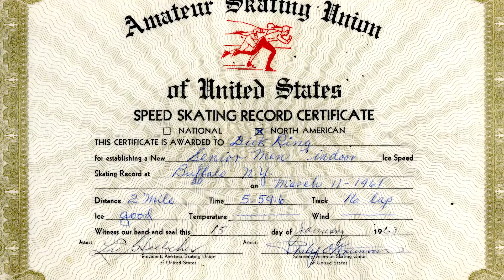Dick Ring - Part 4 Storyteller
Dick tells us about his one of his best accomplishments in speed skating. He also tells us what he got from sport, what the big pay off was.

This is the fourth part in a series of short films on Richard "Dick" Ring.

Dick is a well known cycling announcer, world record speed skater and cyclist and a great story teller.
Introductions by Riley Mosher, Bill McCarthy and Adam Myerson.

Film by Nick Czerula role: one man show